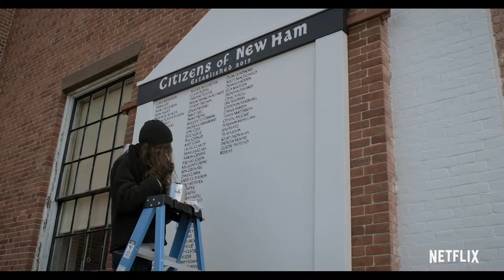The Society ¦ Trailer HD ¦ Netflix